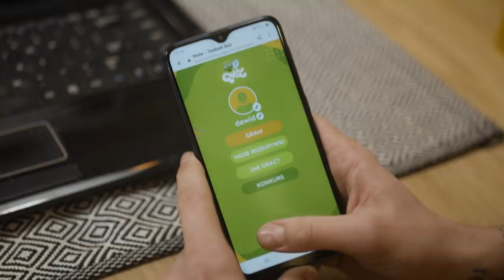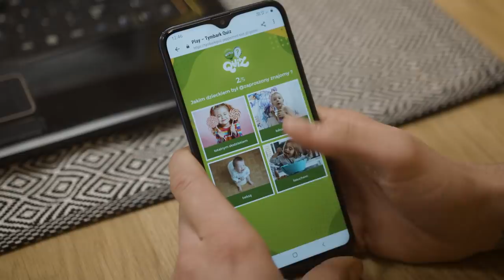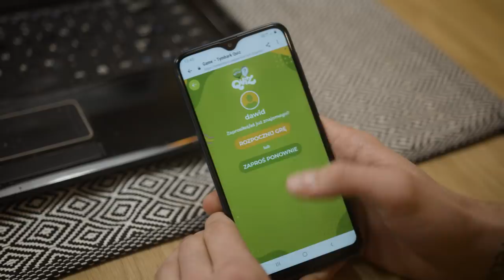SEKRETNY PROJEKT Z DAWIDEM KWIATKOWSKIM! 🤯 ft. Dawid Kwiatkowski, Kiślu, Kuferek Czekolady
Jaki jest Twój ulubiony kolor? 💚 Gdybyś miał/a zostać zwierzęciem - to jakim? 🐬 Jazda na skuterze czy może konno? 🐎 Dlaczego Kiślu zadaje te wszystkie pytania 🤔...I czym jest tajemniczy Tymbark Quiz, o którym mówi Dawid Kwiatkowski?

Niełatwo przygotować urodzinową niespodziankę 🎂...zwłaszcza gdy się o nich zapomniało! Kiślu i Kuferek Czekolady robią wszystko, co w ich mocy, aby przygotować takie urodzinowe party, o jakim Dawid Kwiatkowski nie zapomni! 🥳 Oglądajcie, aby dowiedzieć się jakie szalone pomysły tym razem wymyśliła Ekipa Studia Tymbark.

💚TYMBARK QUIZ💚
Sprawdźcie jak WY poradzice sobie z Quizem Tymbarku! Wystarczy, że wejdziecie na stronę lub napiszecie do Chatbota na messengerze. Zbierajcie punkty i wygrywajcie nagrody!